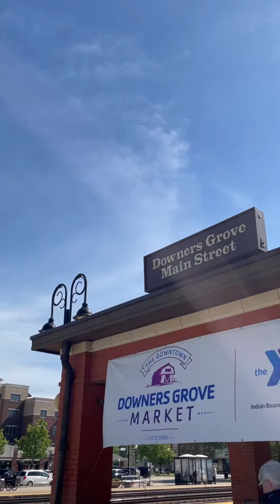BNSF Downers Grove Farmers Market And The Carl Sandburg Amtrak Flies By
Every Saturday until ? and weather permitting, stop by for some rail action and other fun activities.
There’s a to-die-for Thai carry out restaurant nearby. They had the best fresh Thai spring roll  with a tamarind based sauce 😋 I would just get that. The spring roll “ roller “ quit and they can’t find anyone else to make those popular side dishes.